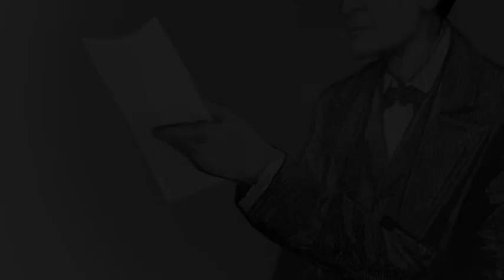“The Sign of the Four” Chapter 2: The Statement of the Case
Miss Morstan delivers a case that Holmes finds worthy of interest and Watson is drawn in.

Our new story is another Sir Arthur Conan Doyle’s novel, “The Sign of the Four.” We picked this story since it was next in chronological order after “A Study in Scarlet.” You can see that these familiar characters are developed here. In this novel, you learn how Dr. Watson meets his future wife, Miss Mary Morstan. One of the interesting side notes in this novel is that Watson’s Jezzail bullet injury from the Afghan war was mentioned as in his shoulder in A Study in Scarlet, but it is now described as being in his leg. We wonder what made the author change this? Please enlighten us if you know something more about it!

We learned that these earlier novels, prior to the short stories, were not as popular when they came out. They got more attention after the adventures series of Sherlock Holmes became super popular. That made readers want to read more stories about Sherlock Holmes. That is exactly how we read A Study in Scarlet and The sign of the Four! Now you can learn all about the characters’ background by listening to these novels, if you haven’t done so yet. You won’t have to experience them one-a-month, as the original readers did!

Since this was the second Sherlock Holmes novel, there are no illustrations existing done by Sidney Paget yet, as is the case for most of the other Holmes stories. We added some of Paget’s images here as a base and created some more. We hope you enjoy Richard's take on this classic detective story!

About the channel:
Here at "Story Time by Richard Slater," Richard reads his favorite books from the past, and his lovely wife creates images. Our goal is to read the many copyright-free books out there that we like for those who enjoy them. Please let us know what you would like Richard to read next, and we may add it to our list!

Credits:
Author: Sir Arthur Conan Doyle
Illustrations: Sidney Paget, and other images by T. Slater added
Voice and audio editing: Richard Slater
Images and music: T. Slater